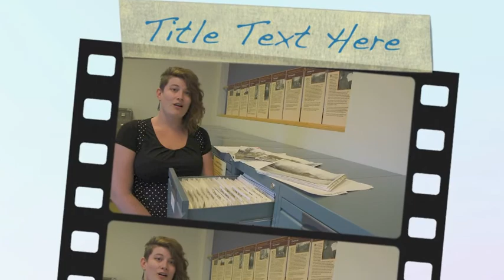Ask An Archivist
Here at the Provincial Archives of Alberta (PAA) in Edmonton, Alberta, Canada we have over 55 kilometres of archival records that can be an incredible resource to assist you in your family genealogical research.  Archival research differs from library research as each archival record and collection is unique.  This introductory video provides researchers with several tips and resources to help you prepare for researching your family history. In advance of your visit to the Provincial Archives of Alberta, researchers are encouraged to do some background research and gather as much information as you can by speaking with family members and reviewing records that you may already have access to in your family collections.

Researchers are also encouraged to keep a log of these details noting names, dates, and locations.  Do not filter anything out at this time.  Vital statistics document birth, deaths, and marriages in the province of Alberta.  These records are available at the Provincial Archives of Alberta and are a rich resource to aid you in your research. Historical vital statistics reproductions can be ordered Additional links that can aid you in your genealogical research include the Alberta Genealogical Society Homestead Index and Library and Archives Canada

Examples of this include community organizations, school, and church records.  The Provincial Archives of Alberta holds the records of the United, Anglican, and Evangelical Lutheran Churches of Canada, as well as the Missionary Oblates of Mary Immaculate (OMI). Reference archivists at the Provincial Archives of Alberta are here to help you find what you need.

If you are a family historian, consider how you will store and pass down your records and research to future generations.  The Archives Store, located at the Provincial Archives of Alberta, sells archival and museum-quality preservation supplies and storage boxes, photo sleeves, and buffered envelopes.  In addition to archival supplies, the Archives Store also offers other client services.